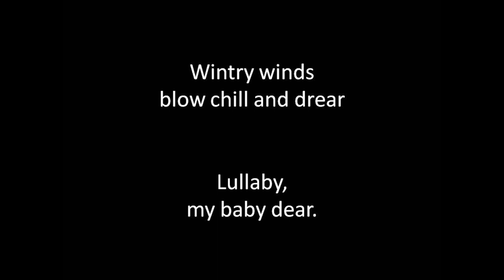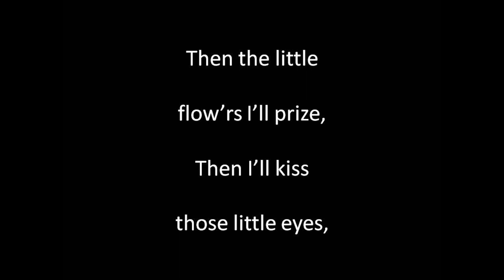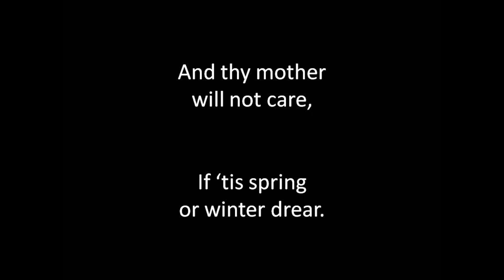All is Quiet instr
Written and composed by A. H. Rosewig (1846 to 1929). Guitar playing, sound editing and video by Alan Thompson 2019.  Another of the songs of bygone eras. For a comprehensive listing of these songs of bygone eras on Youtube